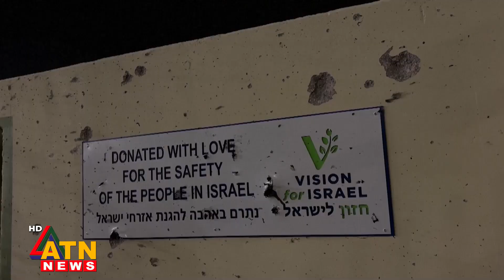ইসরায়েল অধিকৃত গোলান মালভূমির ফুটবল মাঠে রকেট হা-ম-লায় নি-হ-ত ১৩ | ATN News